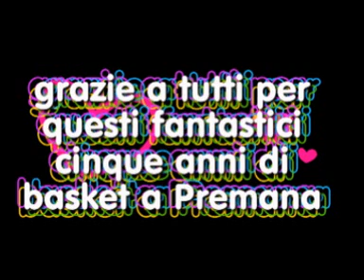A NATALE PUOI COL BASKET PREMANA